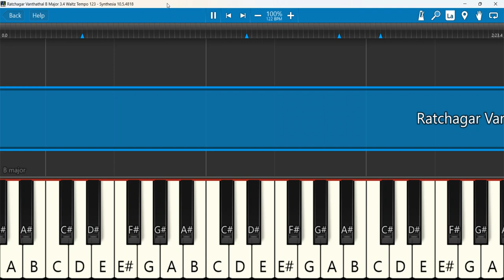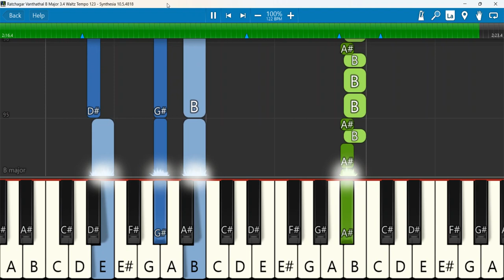Ratchagar Vanthathal Keyboard Notes B Major 3/4 Waltz Tempo 123 | AFT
Ratchagar Vanthathal (இம்மானுவேல் தேவன் நம்மோடு) | Rev.Jeevan E Chelladurai | AFT Song